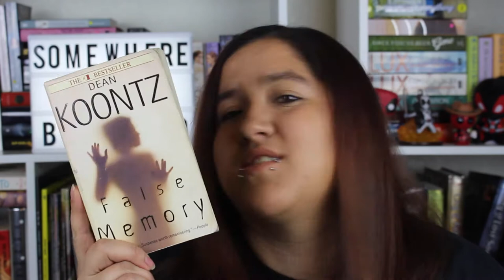My Favorite Dean Koontz Books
So, I’m Michele, this is Somewhere in Bookland and these are my top 6 favorite Dean Koontz. I love Dean Koontz writing and I have for years. It was super hard for me to narrow it down to these top 6.

Trigger Warning:
Just a general warning for some of Dean Koontz's books. They may contain graphic scenes. At least two of these books contain rape scenes and/or an allusion to self-harm.